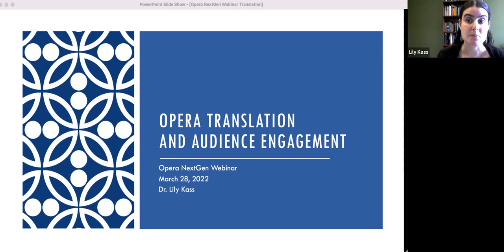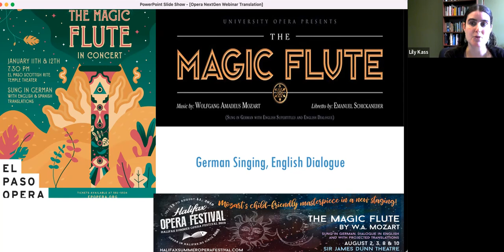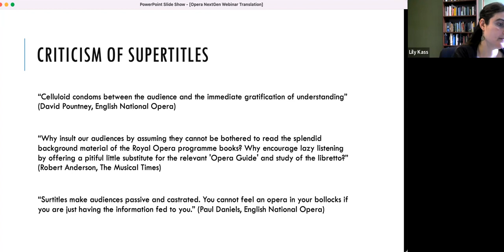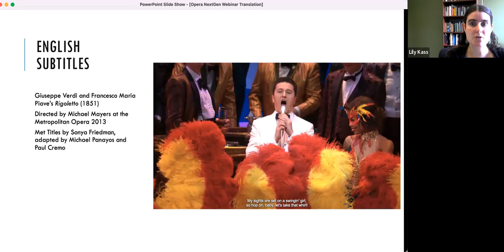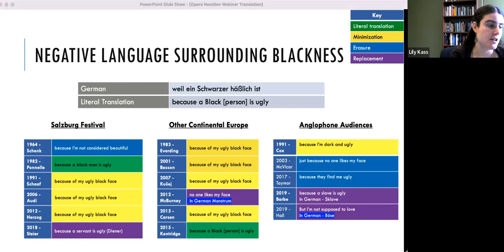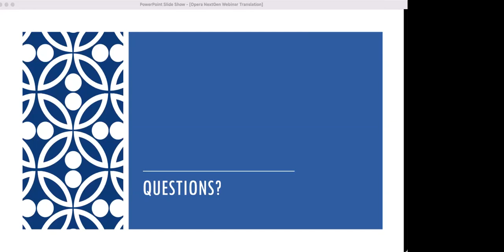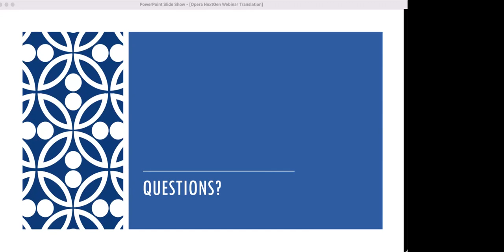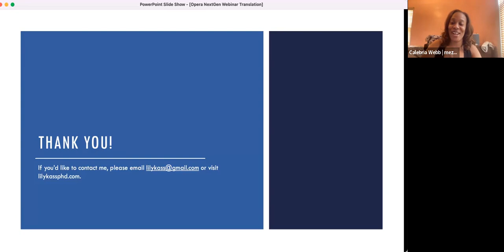Generation NOW: Opera Translation and Audience Engagement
Translation is a necessity to give American audiences access to the interaction between words and music that gives opera its amazing emotional power, but the field typically fails to adequately address the translation of the repertoire being performed. Join us on Sunday, March 27 for Generation NOW: Opera Translation and Audience Engagement as scholar and educator Dr. Lily Kass explores the history of opera translation, examining what it means to translate opera and the reasons why operas are translated. The session will then offer suggestions for how, through thoughtful and ethical translation practices, translations can continue to serve an integral role in bringing opera to new audiences.